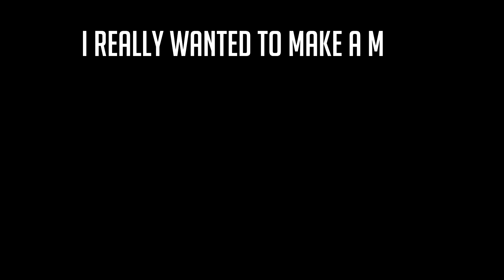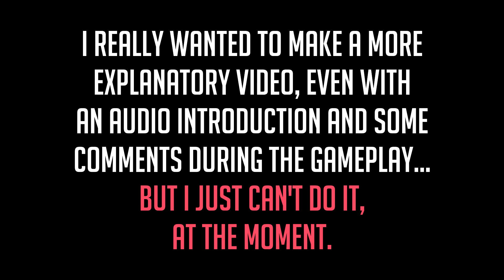Puzzle & Dragons - Dark Skies' Streaking Stars - Royal Oak [ Ultimate Annihilation Colosseum ]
⭐ Puzzle & Dragons
Developer: GungHo Online Entertainment, Inc.

My equipment:

► Adobe Photoshop
► Sony Vegas